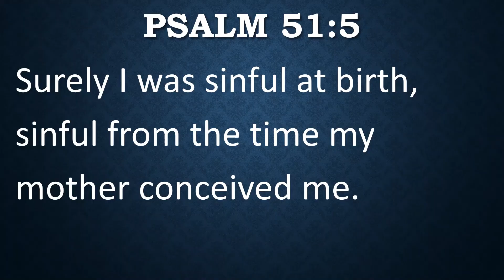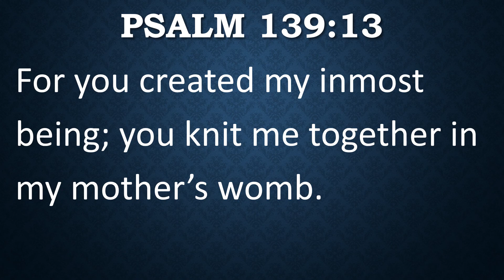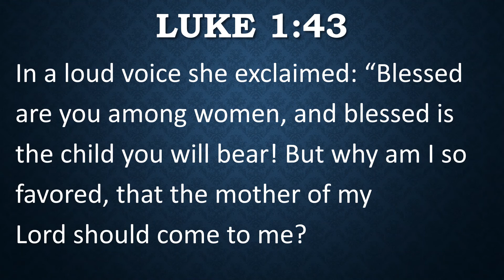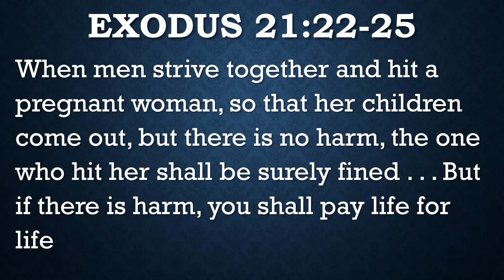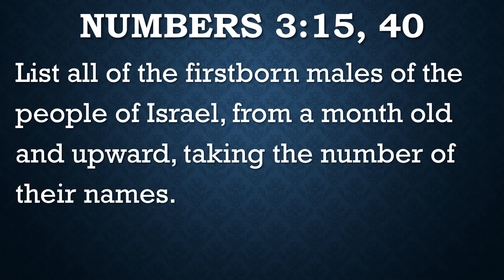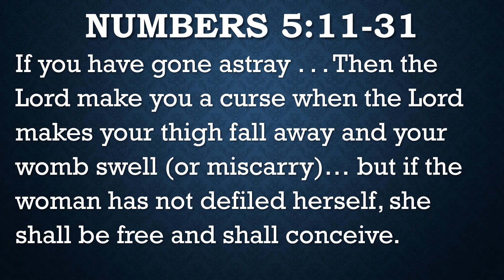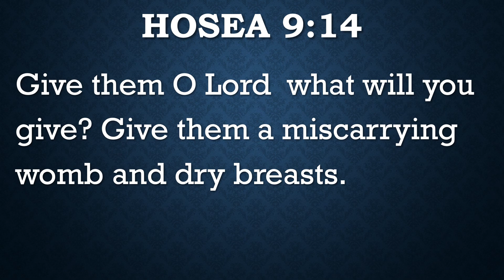All the Bible says about Abortion